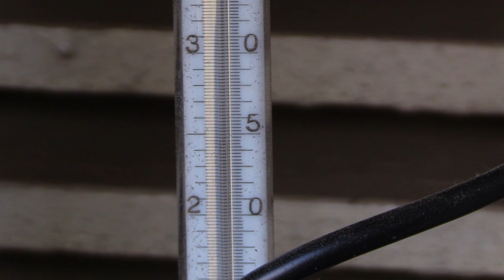Rozpoczyna się fala upałów 14.08.2023